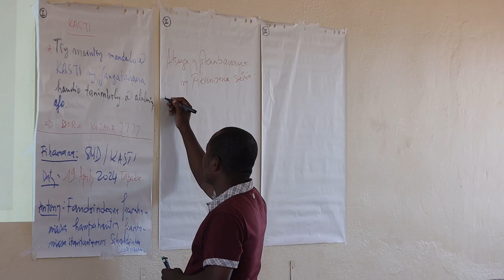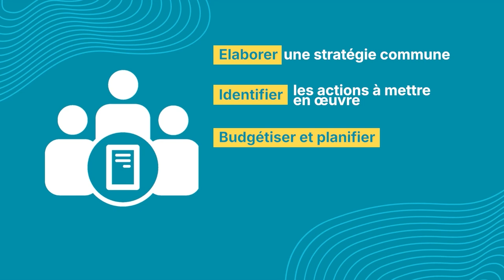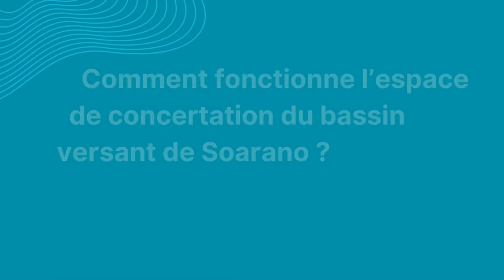Série GIRE / Ep. 03 / Une gouvernance partagée, Madagascar (2024)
La croissance démographique, les effets du changement climatique et les modes d’exploitation inadaptés des terres agricoles impactent sérieusement la disponibilité des ressources en eau à Madagascar. Dans ce contexte, comment garantir un accès équitable et durable à l'eau pour tous, tout en préservant les ressources naturelles ?

Depuis 2014, le programme Eaurizon, mené dans le cadre d’une coopération décentralisée entre la Région Haute Matsiatra (Madagascar) et la Métropole de Lyon (France) entend répondre à cette problématique. Agrisud met en œuvre la composante GIRE - Gestion Intégrée des Ressources en Eau – du programme Eaurizon.
Cette série de 4 vidéos explique de manière simple et concrète la méthode utilisée ainsi que les bénéfices pour la ressource en eau et les populations du territoire.

L’épisode 3 se concentre sur le développement d'un espace de concertation avec les différents acteurs de l’eau sur le territoire. Cette instance permet de construire, mettre en œuvre et adapter la démarche GIRE pour qu'elle réponde au mieux aux besoins de tous les usagers de l’eau. Le GLEC (Groupe Local d’Echanges et de Concertations) partage son expérience au travers d’exemples concrets sur le bassin de Soarano.